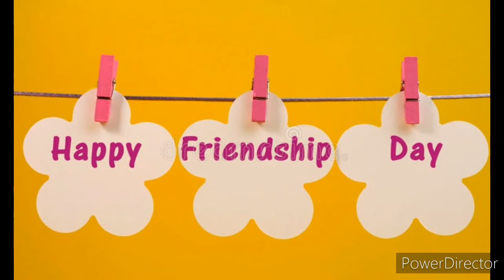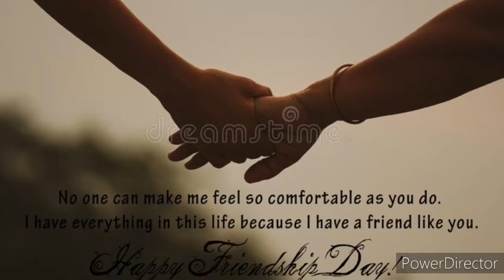Happy Friendship Day to all my tumi ananya friends ❤💕💖💗💛💓/banglavlog/Shorts